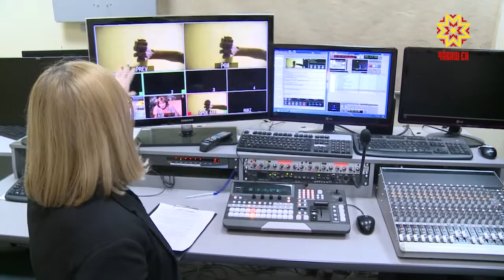У участников проекта Школа блогерства и журналистики «Продвижение21» началась практика.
Увидеть «изнутри», что такое телевидение они смогли во время экскурсии по нашему телеканалу.